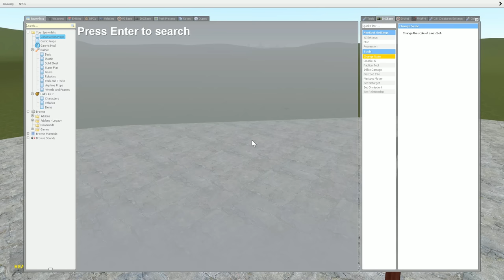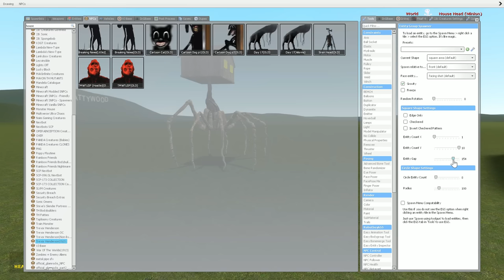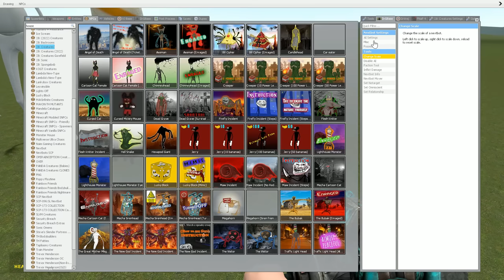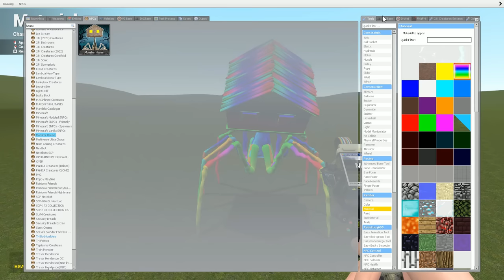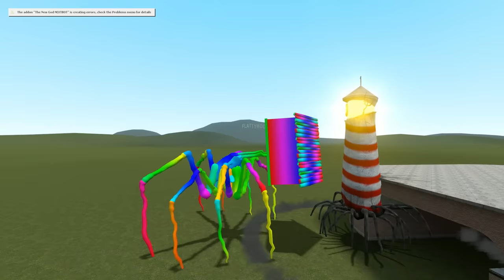NEW GIANT HOUSE HEAD UPDATE vs OLD HOUSE HEAD vs LIVING BUILDING MONSTER in Garry's Mod!